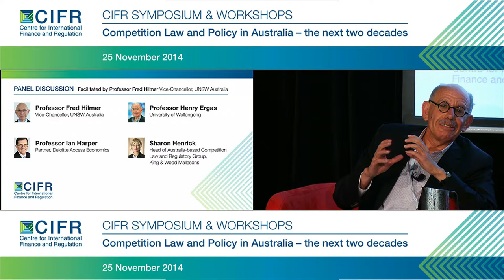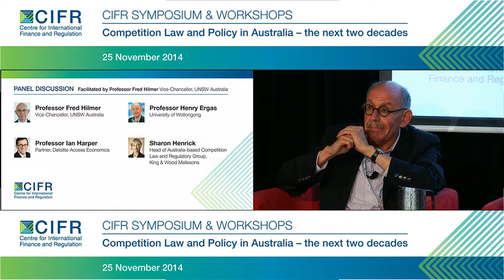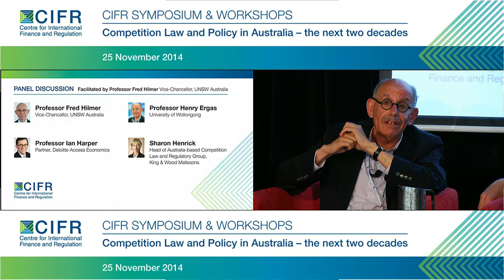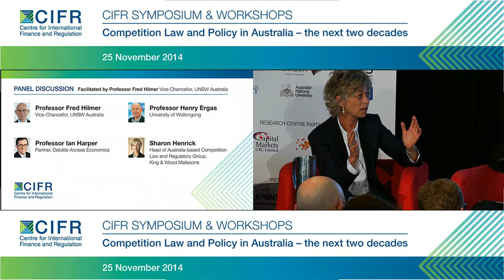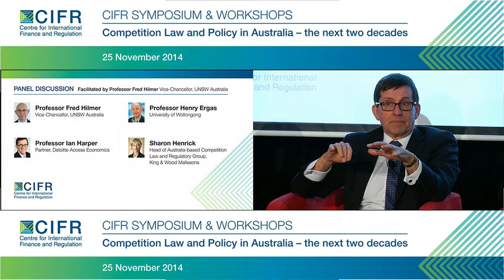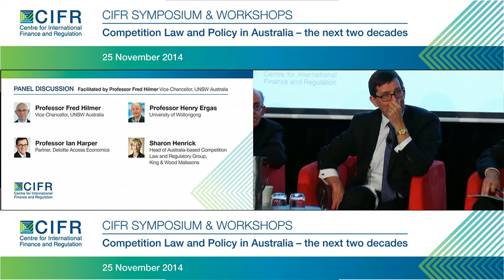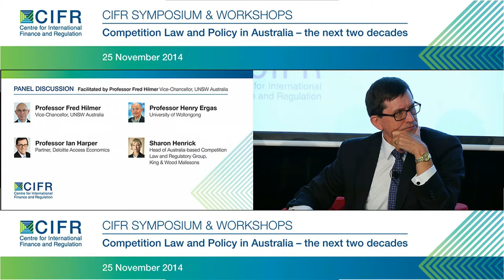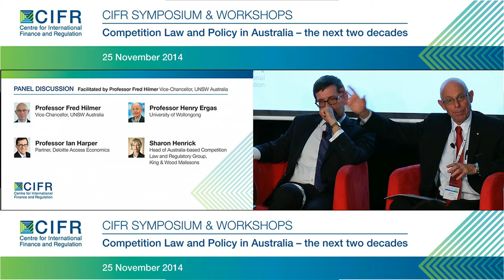CIFR SYMPOSIUM & WORKSHOPS: Competition Law and Policy - Panel Discussion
CIFR was proud to host a one-day symposium on the outlook for competition law and policy in Australia on 25 November 2014. The symposium featured a panel discussion, facilitated by UNSW Australia Vice-Chancellor and President, and chairman of a previous inquiry into competition, Professor Fred Hilmer AO. The other panel participants were: Professor Harper; Professor Henry Ergas, Professor of Infrastructure Economics at the University of Wollongong; and Ms Sharon Henrick, Head of the Competition Law and Regulatory Group at King & Wood Mallesons.